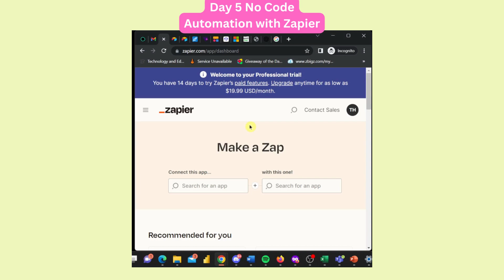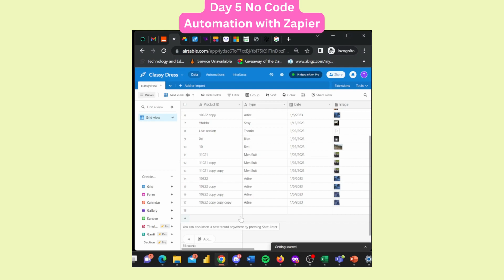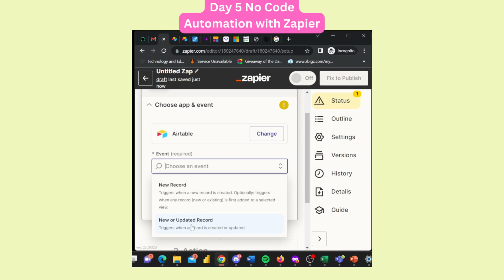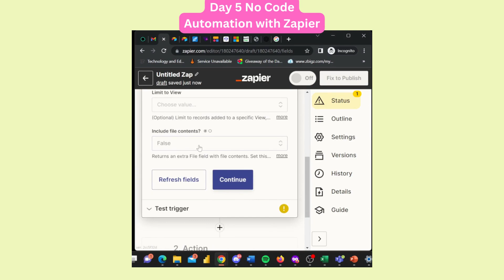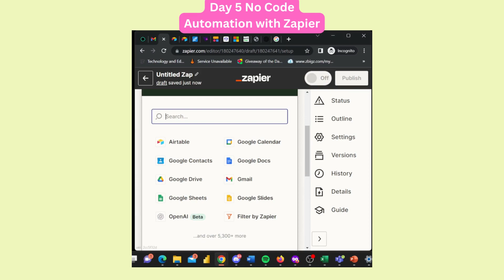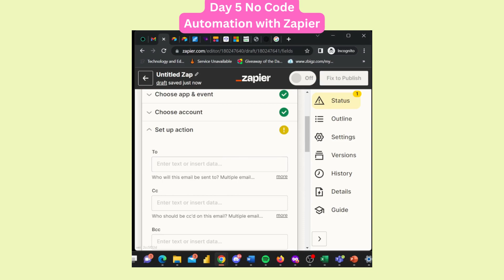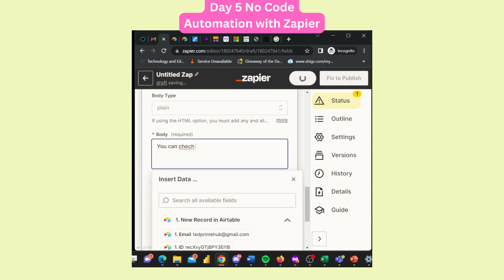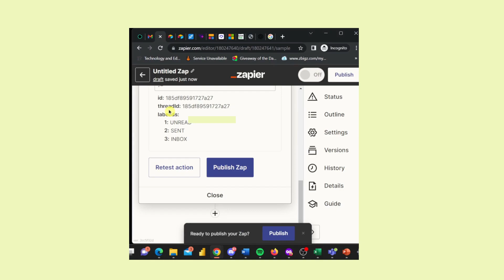Day 5 of 100 Days of No Code - Automation with Zapier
Automation with Zapier